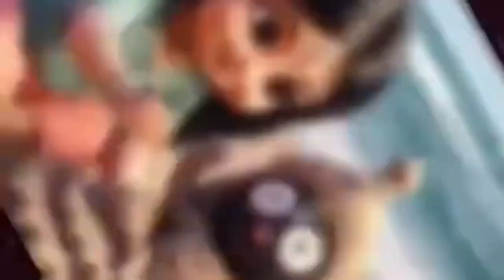ଓଡ଼ିଆ ଭଜନ || superhit Bhajan